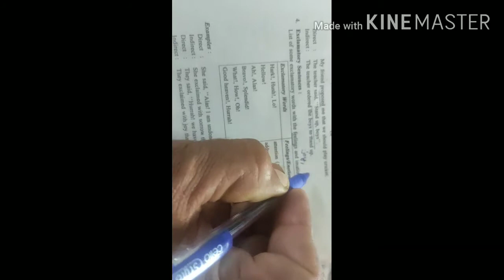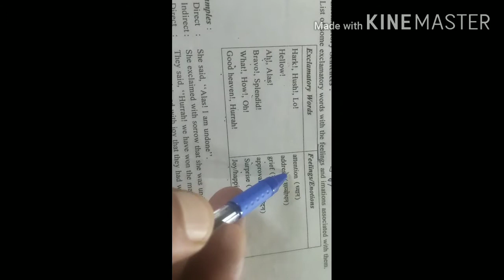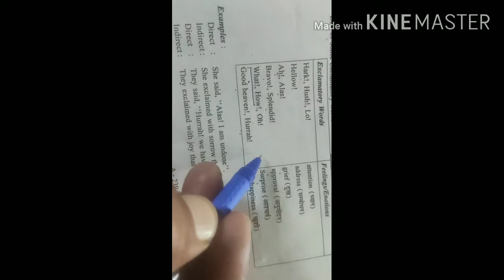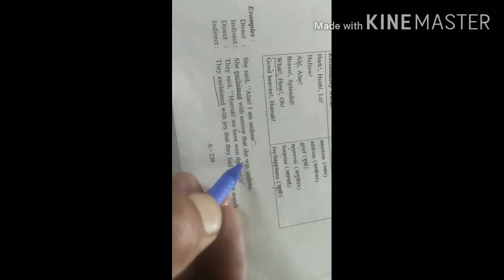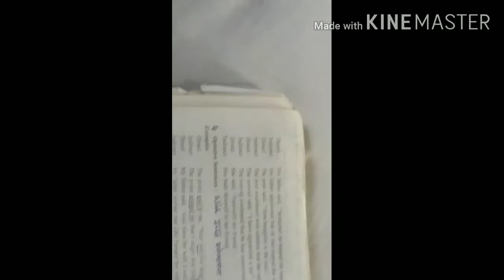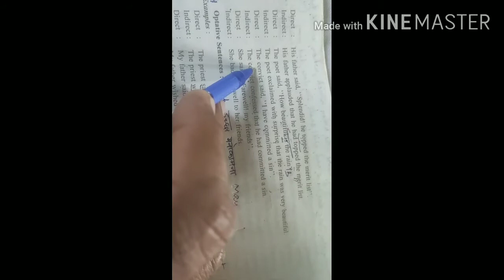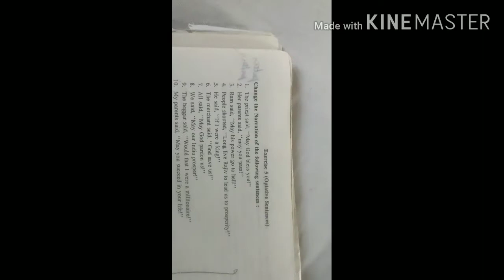Narration: Exclamatory Sentences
what are the types of sentences by meaning?
What are the types of sentences on the basis of structure exercises?
What are the types of sentences according to purpose exercises?
What are the 4 types of sentence activity?
What are the 5 kinds of sentences?
What are 5 simple sentences?
What are the different types of sentence structure and meaning?
What is simple sentence exercise?
What are the 4 basic sentence structures?
How do you teach the four types of sentences?
What are the different types of sentences in activity?
What are the total types of sentences?
What is your name type of sentence?
What are the different types of sentences in PDF?
What is imperative sentence exercise?
Why are different types of sentences important?
What are the types of sentences activity grade 8?
What is the difference between kinds of sentences and types of sentences?
What are the 4 kinds of sentences with examples Class 8?
What are 20 examples of exclamatory sentences?
What are 5 examples of complex sentences?
What are 10 examples of complex sentences?
What are the 3 simple sentences?
What are the five elements of sentence?
What are 20 examples of compound sentences?
What are objects in a sentence?
What is the meaning of simple exercise?

What is the meaning of a complex sentence?
What is the meaning of more in a sentence?
What are the rules of a simple sentence?
What is the formula for sentence structure?
What is the basic sentence pattern?
What are the different sentence types for kids?
What is a simple subject?
What is sentence methods?
What are the different types of sentences in education?
How do you solve jumbled sentences?
What are the 4 kinds of sentences worksheet?
Do I know you is correct?
What are 10 examples of command?
How do you use purpose in a sentence?
What type of sentence asks a question?
What type of sentence gives a command?
What type of sentence is mother is calling you?